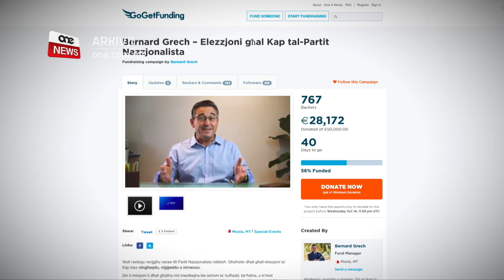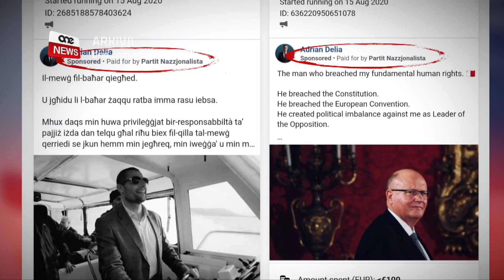GRECH SPIĊĊA JIĠBOR IL-FLUS BIEX JIRBAĦ LIL DELIA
ONE.COM.MT • Nies qrib il-Kap Nazzjonalista Adrian Delia għadhom ma jistgħux jifmhu kif Bernard Grech, wasal sabiex spiċċa jiġbor il-flus mingħand in-nies għall-kampanja elettorali biex jieħu post Delia.

Il-Ħamis iż-żiemel ta’ Bernard Grech nhieda kampanja ta’ ġbir ta’ fondi sabiex jiġbor il-flus mingħand in-nies.

FILMATI         ARKIVJI

Nies qrib il-Kap Nazzjonalista Adrian Delia għadhom ma jistgħux jifhmu kif Bernard Grech, wasal sabiex spiċċa jiġbor il-flus mingħand in-nies għall-kampanja elettorali biex jieħu post Delia.

Bernard Grech, huwa ż-żiemel tal-fazzjoni Busuttil, u tal-għaqdiet Occupy Justice u Repubblika.

Il-Ħamis huwa nhieda kampanja ta’ ġbir ta’ fondi, sabiex jiġbor il-flus mingħand in-nies bil-għan li jirbaħ lil Delia. F’intervista li kellu fuq il-midja nazzjonalista, Grech kompla jitkarrab għal fondi.

BERNARD GRECH
KANDIDAT GĦALL-KAP TAL-PN
22,000 ewro mill-ftit tan-nies, ta’ kulħadd.

Sorsi qrib il-Kap Nazzjonalista Adrian Delia qalu li ma jistgħu jifhmu kif Bernard Grech  spiċċa jiġbor mingħand in-nies. Ma jistgħux jifmhu lanqas għalxiex se juża dawn il-flus.

Minħabba l-imxija, fil-kampanja għal Kap Nazzjonalista ma jistgħux jiġu organizzati attivitajiet tal-massa, bħal riċevimenti kbar.

Is-sorsi qalulna li dawk ta’ delia jinsabu irrabjati ferm kif in-nies ta’ Bernard Grech tefgħu lil Delia taħt investigazzjoni  wara li kien qed juża l-fondi tal-Partit Nazzjonalista sabiex jippubblika materjal fuq Facebook, sabiex jippromovi aktar lilu nifsu.

Sabiex issa Bernard Grech qed ikun hu li jmur jiġbor il-flus mingħand in-nies biex jiffanzjawlu l-kampanja tiegħu.